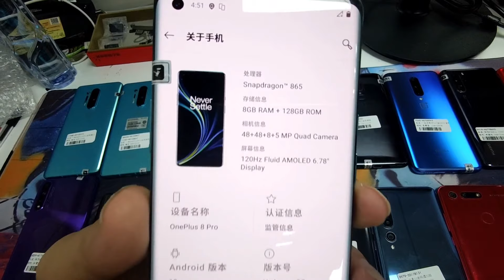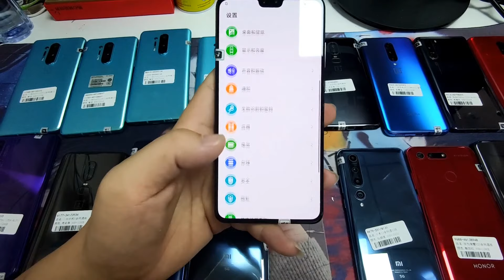节后第一天上班，收了一堆去年热销旗舰机，一加8对比小米10系列